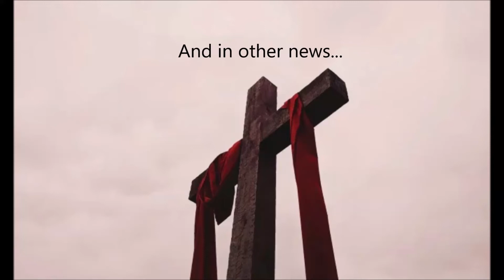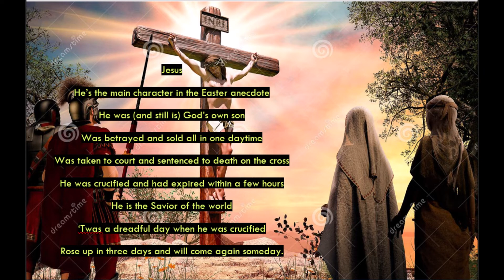Easter Poetry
Poems written and narrated by a Hutterite student.